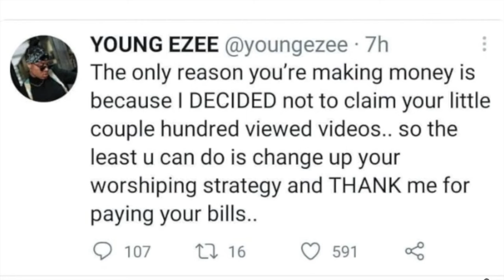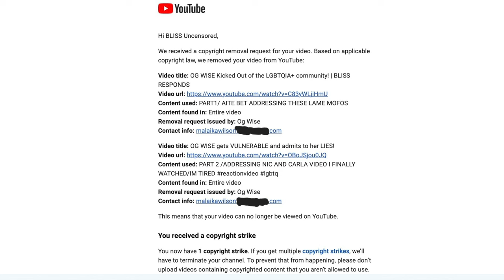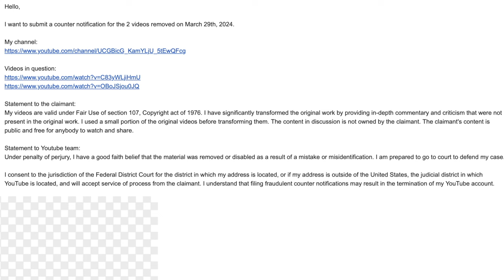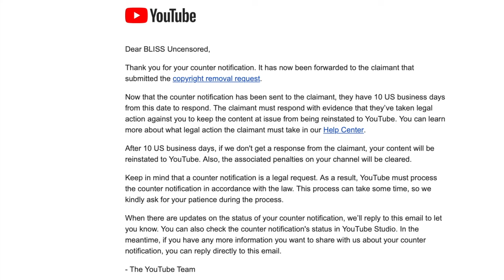OG CRIES gave me a COPYRIGHT STRIKE!